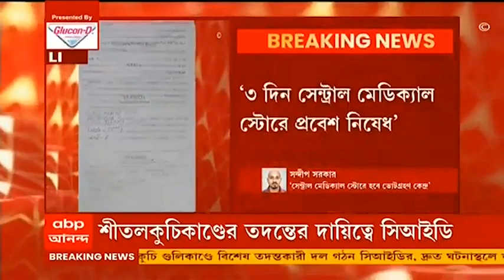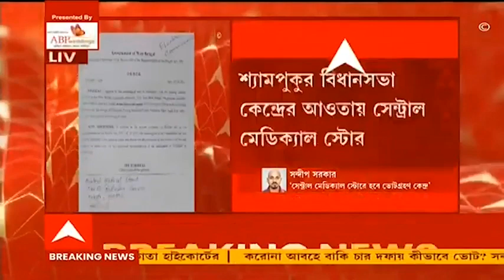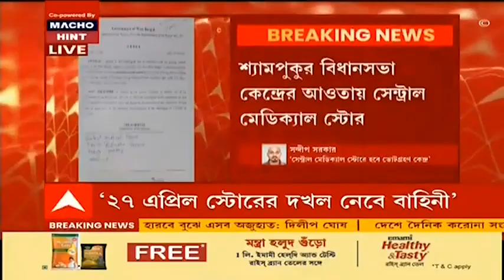Bengal Election: সেন্ট্রাল মেডিক্যাল স্টোরের দখল নেবে কেন্দ্রীয় বাহিনী, ভ্যাকসিন বণ্টন নিয়ে চিন্তা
২৭ এপ্রিল সেন্ট্রাল মেডিক্যাল স্টোরের (Central Medical Store)দখল নেবে কেন্দ্রীয় বাহিনী। ৩ দিন সেন্ট্রাল মেডিক্যাল স্টোরে প্রবেশ নিষেধ থাকবে। সেন্ট্রাল মেডিক্যাল স্টোরকে চিঠি নির্বাচন কমিশনের। বাগবাজারের সেন্ট্রাল মেডিক্যাল স্টোরকে চিঠি পাঠানো হয়েছে। সিদ্ধান্তের জেরে মাথায় হাত স্বাস্থ্য দফতরের। এই স্টোর থেকেই রাজ্যের সব ভ্যাকসিন বণ্টন হয়। শ্যামপুকুর বিধানসভা কেন্দ্রের আওতায় সেন্ট্রাল মেডিক্যাল স্টোর। ২৯ এপ্রিল ভোট হবে শ্যামপুকুর বিধানসভা কেন্দ্রে।